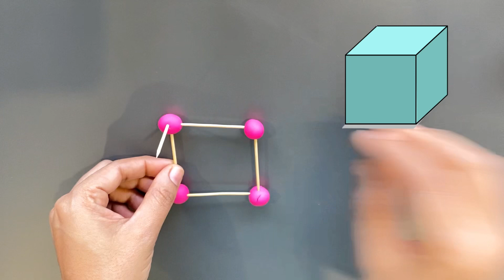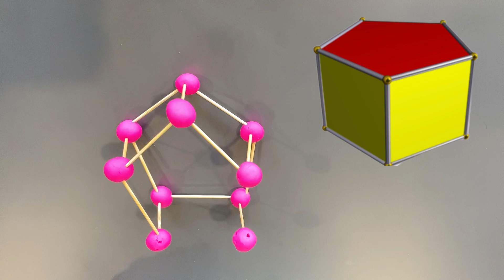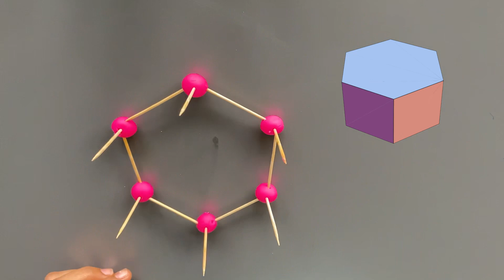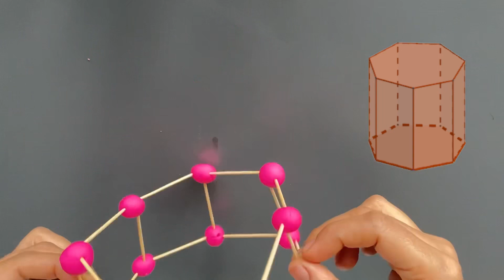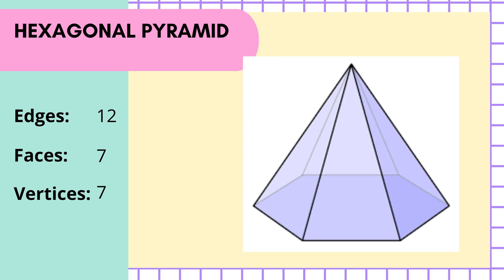3D shapes with toothpicks and play-doh clay | Learn faces, edges, vertices of 3D shapes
Build 3D shapes and learn their faces, edges and vertices. This learning activity will help you to understand 3 dimensional shapes. Students can easily find Faces, Edges and Vertices of 3D shapes.

Materials you need:
                       - Toothpicks
                       - Play-doh clay (Make small balls using play-doh clay)

In this video we have made,
-Cube
-Cuboid
-Square Pyramid
-Pentagonal Pyramid
-Hexagonal Pyramid
-Heptagonal Pyramid
-Triangular Prism
-Pentagonal Prism
-Hexagonal Prism
-Heptagonal Prism

Let's find out faces, edges and vertices of 3D shapes through this activity

Musician:Xuxiao